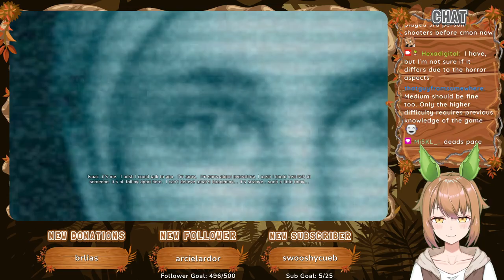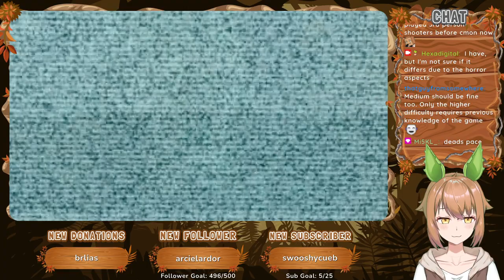The Crash [Part 1] :: Dead Space (2008)